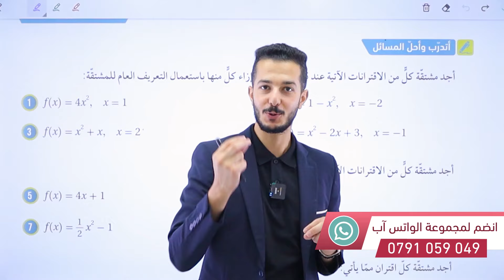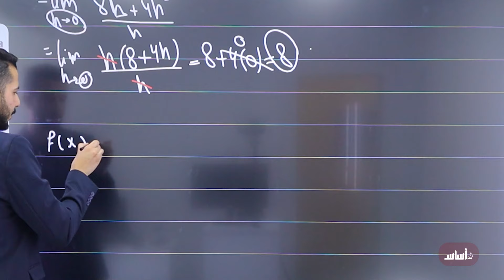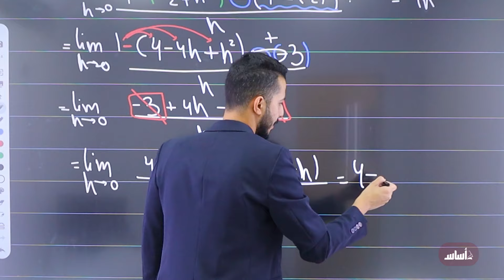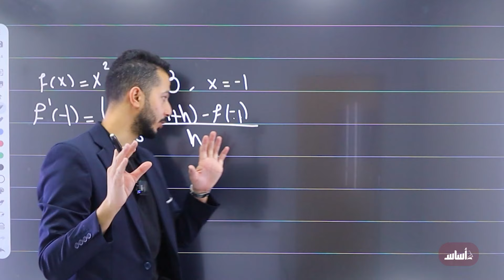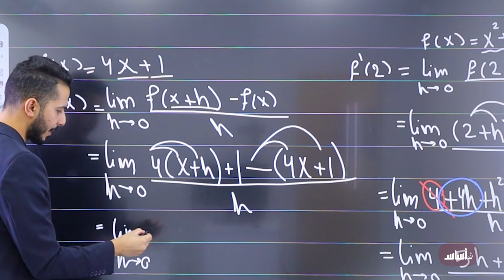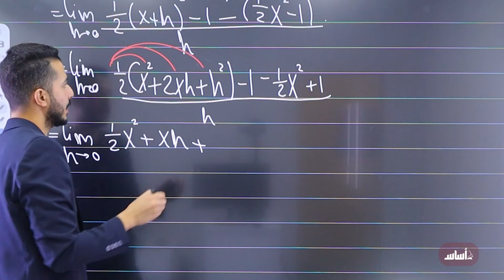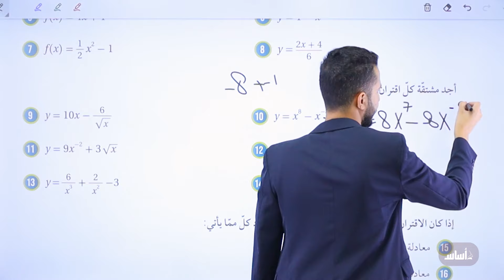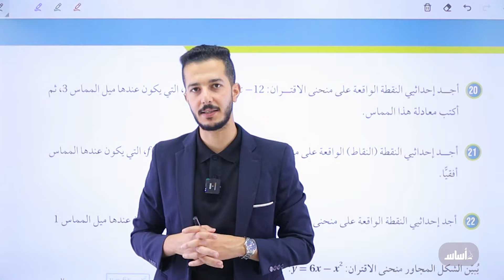أتدرب و احل المسائل || مشتقة اقتران القوة( 2008 ) 1️⃣1️⃣